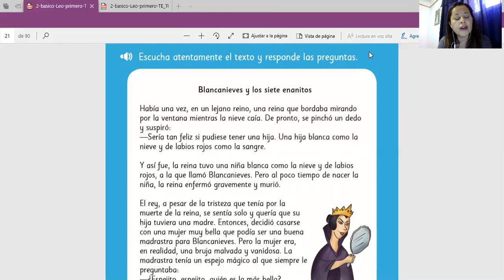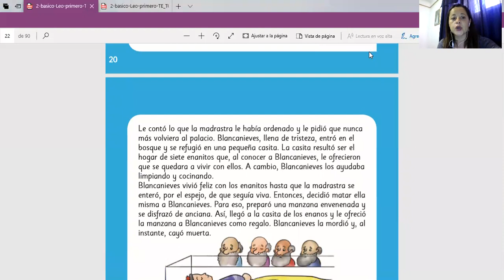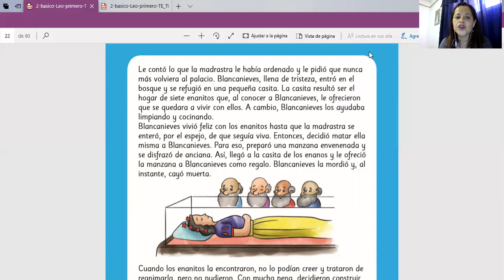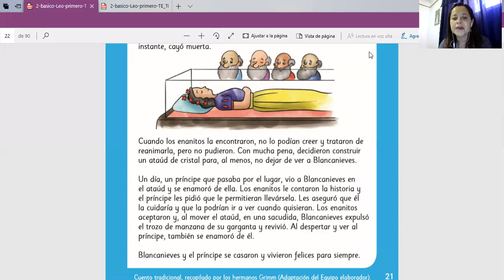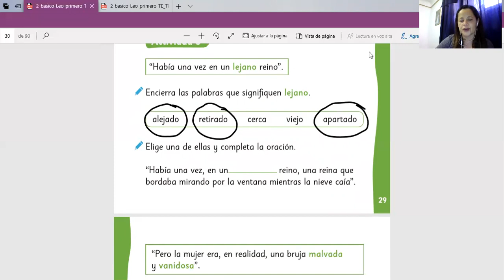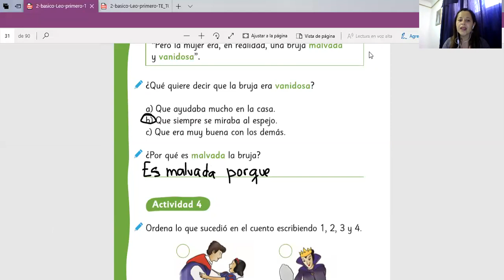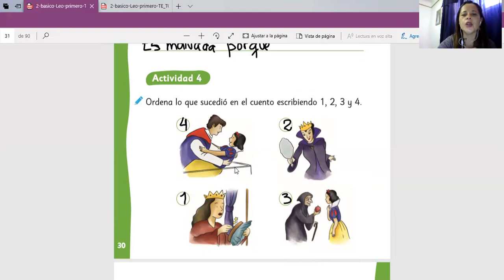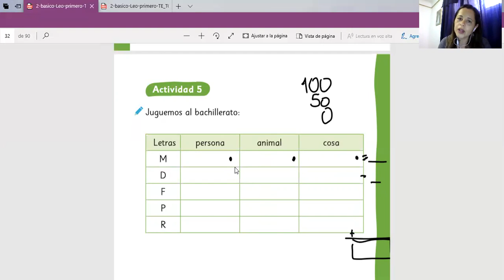Lenguaje 2° básico Clase 32